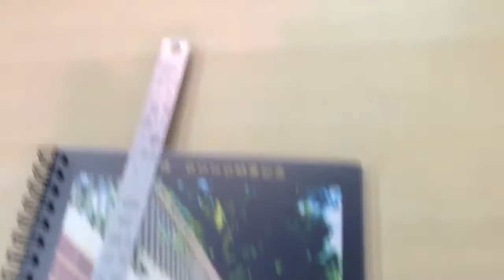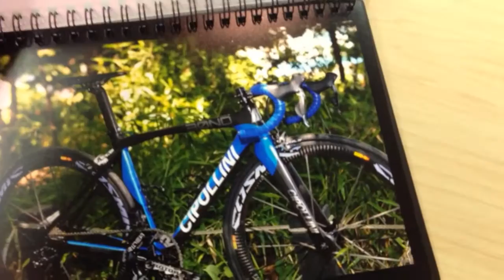納車記念ブック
チッポリーニ ボンド